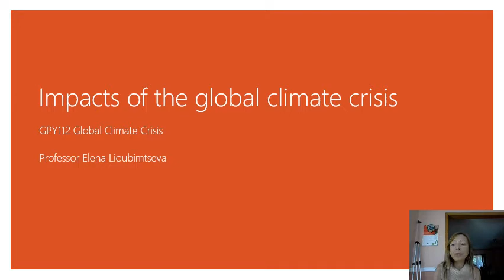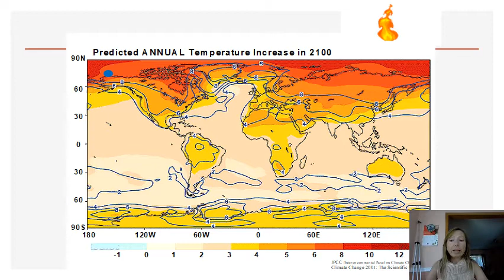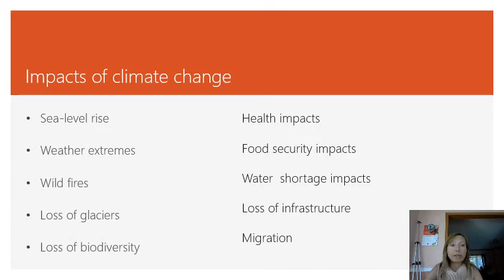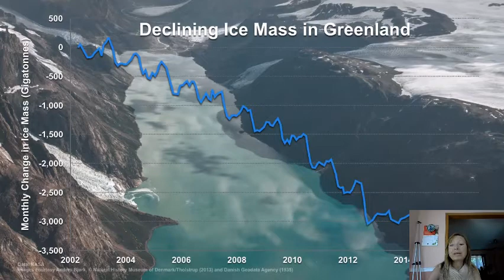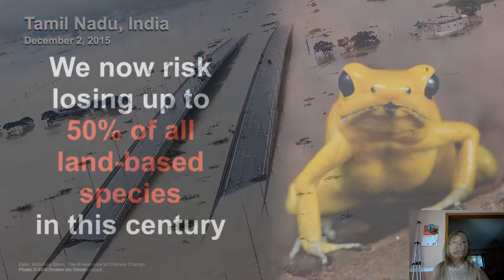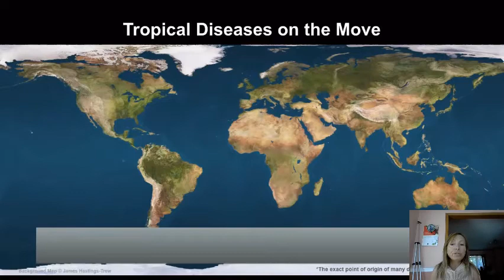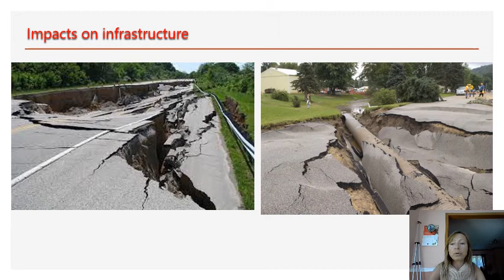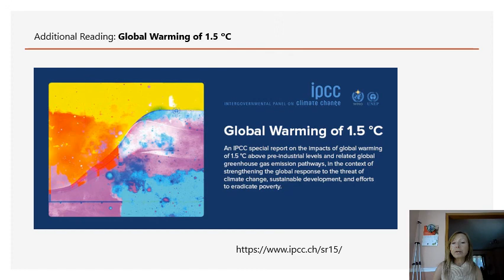Impacts of the global climate crisis